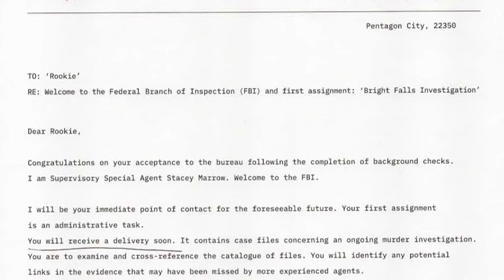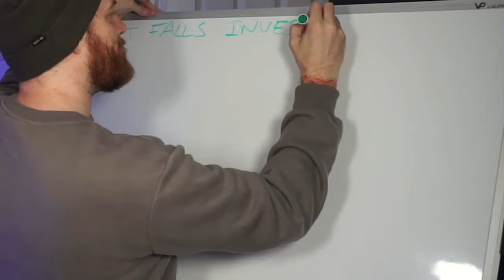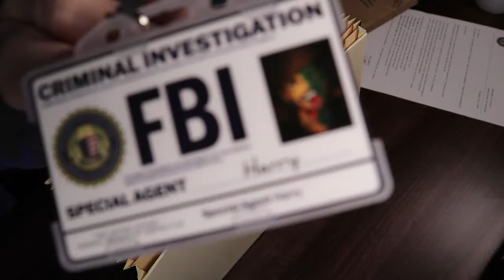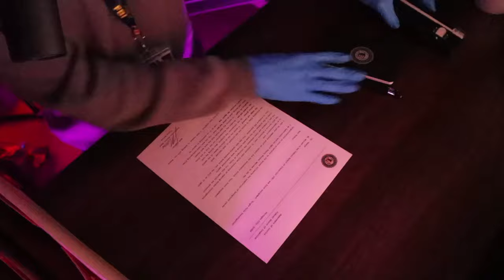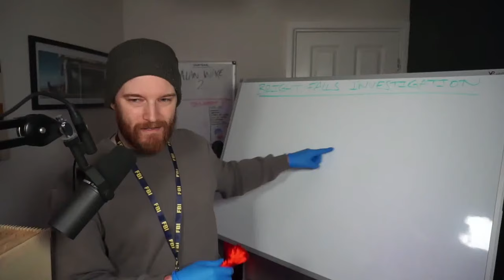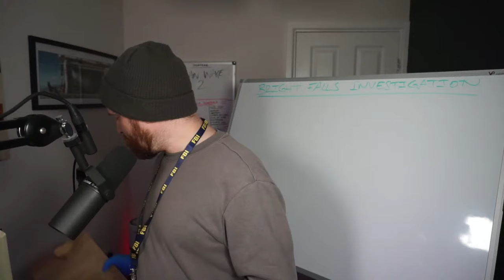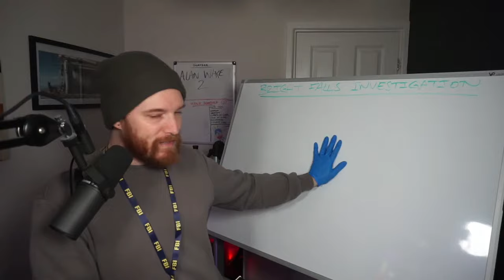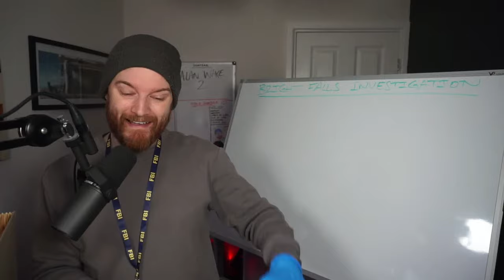Opening An Alan Wake II MYSTERY BOX! @EpicGamesStore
IN THIS VIDEO, WE OPEN A MYSTERY ALAN WAKE 2 BOX! What could be inside? Tune back in next week as we dive further into the mystery!